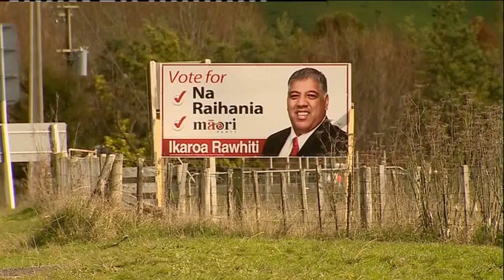NEWS WRAP: 26 June 2013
What happened in the news this week? Damian Christie takes us through the week's events.